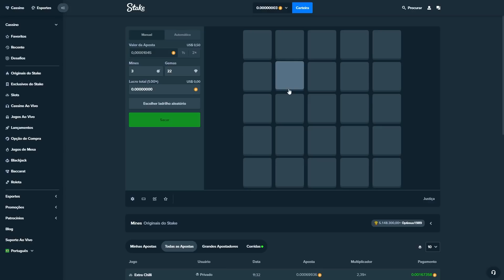OS CAMPEÕES que SEMPRE FICAM FEEDADOS no WILD RIFT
Ao se cadastrar na Stake pelo cupom: "protawildrift", o voucher de US$ 7,00 será liberado em até 48h após a criação da sua conta.

Para resgatar, siga os passos abaixo:

1 - Garanta que tenha acessado o site da Stake pelo link da Prota Games;
2 - Faça seu cadastro no site da Stake;
3 - Acesse minha conta  VIP;
4 - Clique na opção "Recarga" e resgate US$ 1,00 por dia, durante 7 dias.

- O primeiro resgate ficará disponível em até 48h após o cadastro.

Mesmo sem te conhecer, eu aposto que deve compartilhar da mesma opinião que eu. Não importa em qual nível de gameplay você está atualmente, os campeões a seguir sempre ficam feedados e acabam com o game no Wild Rift, especialmente quando estão no time inimigo. Quer saber de quem estamos falando? Eu tenho certeza que sim, invocador, para isso é simples, arrasta pra cima que no caminho a Prota te explica. Sem mais delongas, bora para o que interessa e conhecer os campeões que mais ficam feedados.